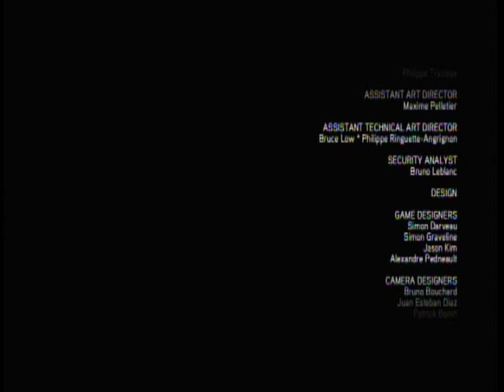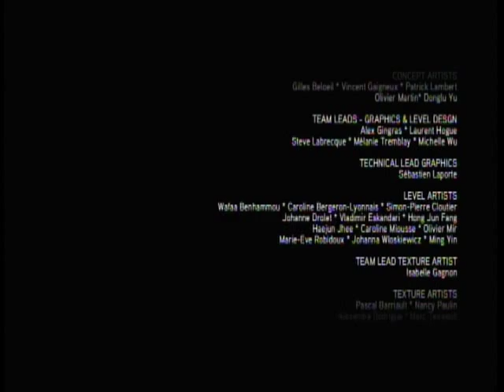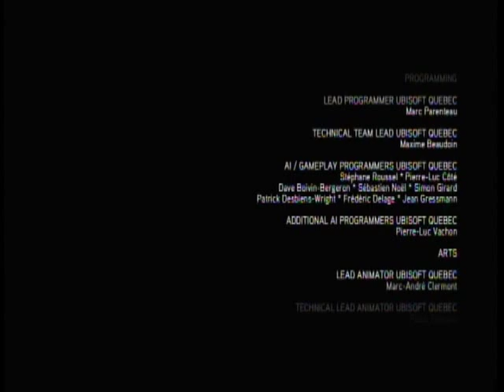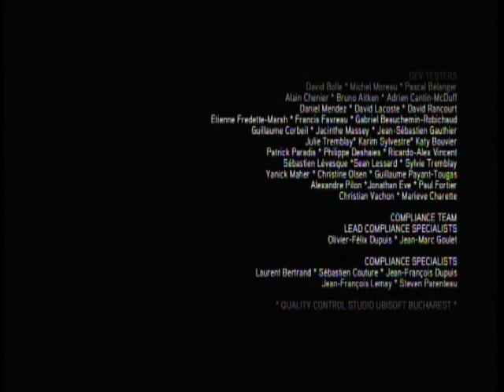Assassin's Creed Brotherhood 2012 - The Roman Colosseum and Temple of Juno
Taking place shortly after the events of Assassin's Creed 2, after escaping from the Templar attack on the Safehouse. Desmond, Lucy, Rebeca, and Shaun have fled to the modern day Villa Auditore at Monteriggioni to continue to to look through Ezio Auditore's memories for the location of the Piece of Edan and the Temples left by the First Civilization. Desmond uses The Animus to relive Ezio Auditore's life after exiting the vault Ezio takes the apple of Eden and escapes back to Monteriggioni his long battle finally over Ezio is ready lay down his weapons and to live in peace. That is until Cesare Borgia The Spaniard's ruthless Son and Captain-General of the Papal Army assaults and destroys the Villa Auditore, steals the Apple of Eden, and murders Ezio's Uncle Mario while leaving Ezio for dead. Having survived the attack on the Villa Ezio helps his mother, sister, and the townspeople escape Ezio sets off form Rome to kill Cesare Borgia and The Spaniard, liberate Rome from the Borgia's corrupt grip on the City while also reclaiming the Apple of Eden. Desmond and the Assassin's look through Ezio`s memories for the location of the tombs which could hold the key to saving the world from absolute destruction.